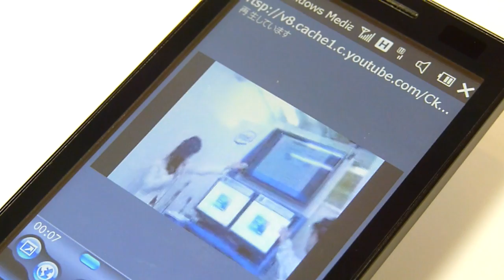ウィルコムの「HYBRID W-ZERO3」でモバイル版YouTubeを視聴してみた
飛躍的にパワーアップした「HYBRID W-ZERO3」の性能をムービー付きでチェック - GIGAZINE

2000年4月1日より運営している老舗ニュースサイト。1ヶ月のページビューは2018年1月時点でRSSなど含めて約9946万、1ヶ月のユニークユーザー数は約2471万。読みは「ギガジン」、オンラインマガジンとしてギガバイト級のサイトという意味で、「MAGAZINE（雑誌）」＋「GIGA」を由来とする造語。